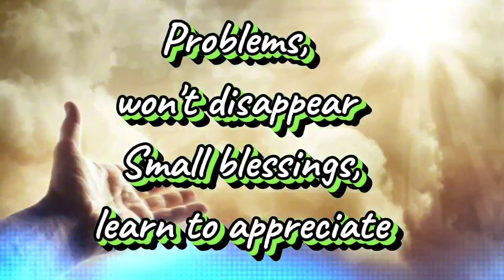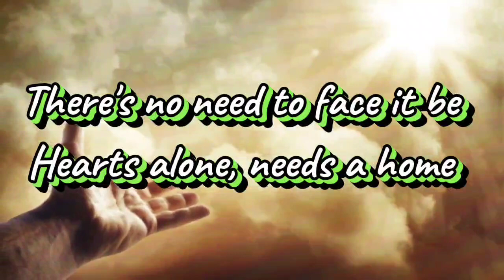Krooked Spine - Reaching for the Source (from the album: "Grey Chill") 2024